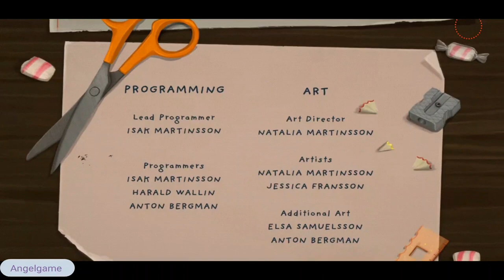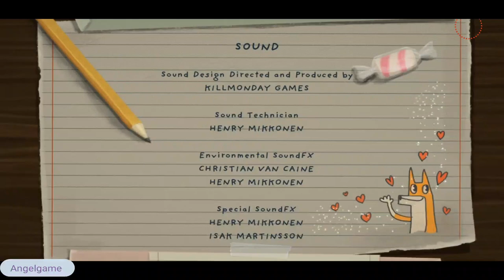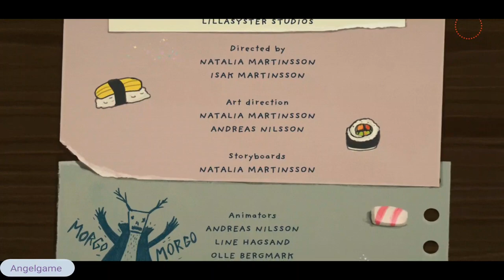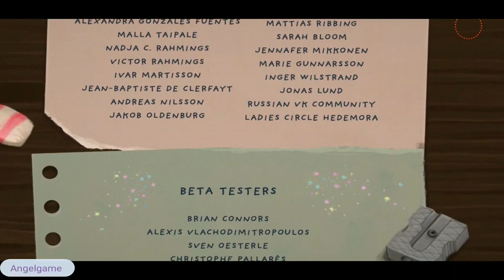Little Misfortune Gameplay Part 7 Android / IOS (Killmonday Games)